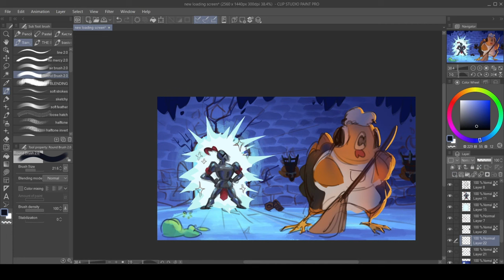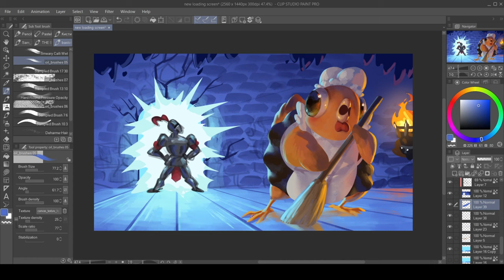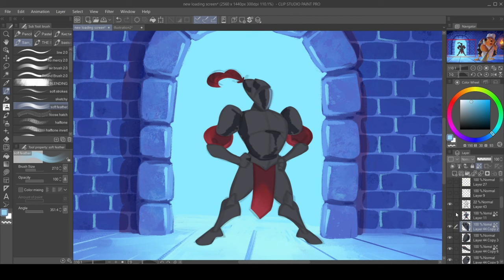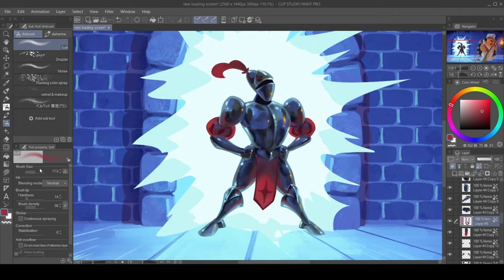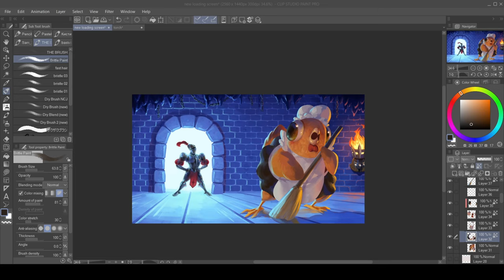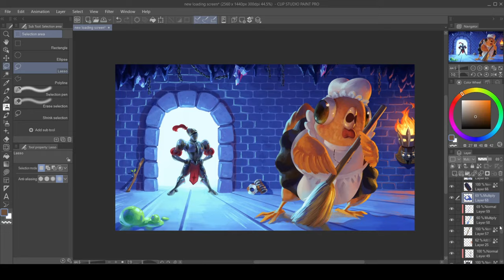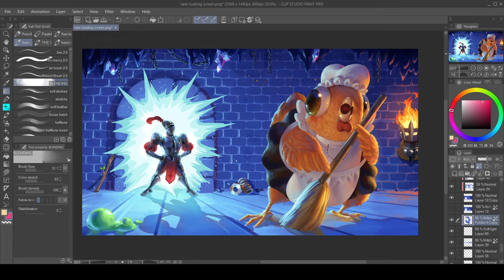HENchman | SpeedPaint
🐔 Here is the speedpaint of the art  made for our project HENchman

The game is available on iOS and Android!

⭐️ Take part in the playtesting!